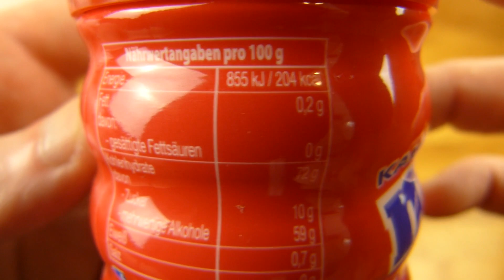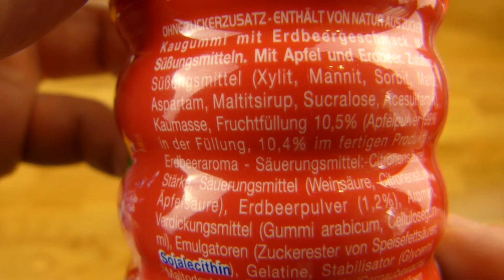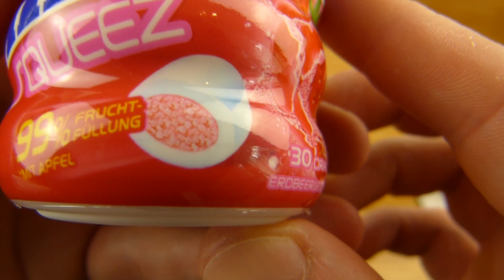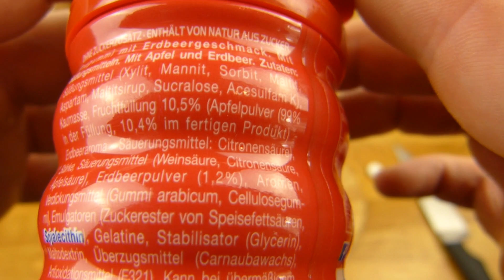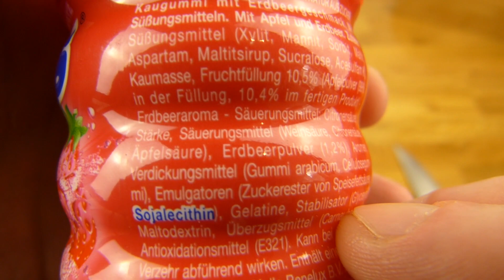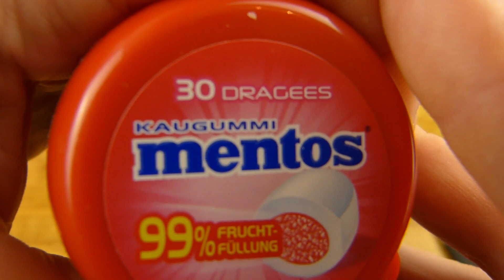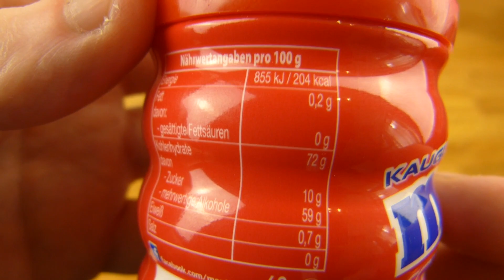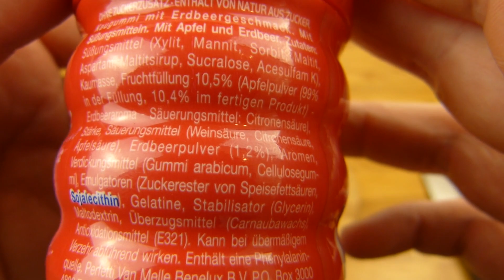mentos SQUEEZ Strawberry Flavour / Erdbeergeschmack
o,o